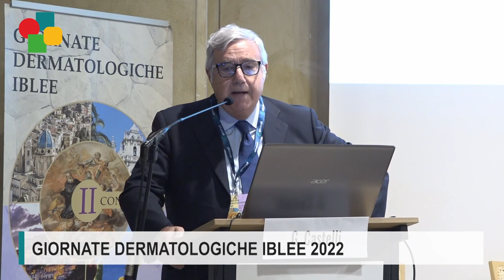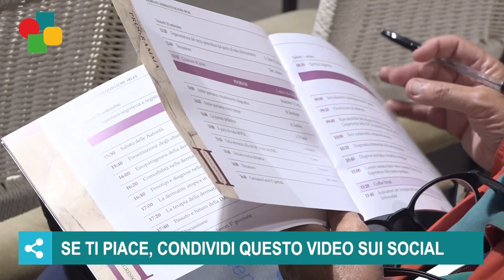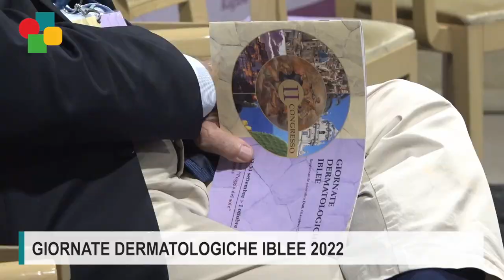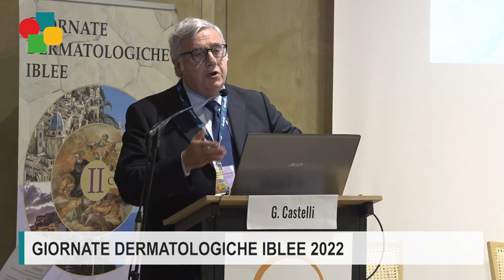La dermatite atopica in età pediatrica, intervista al prof. De Pasquale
La dermatite atopica in età pediatrica, quale diagnosi e quale terapia? Ne abbiamo parlato con il prof. Rocco De Pasquale, docente Associato di Dermatologia all'Università degli Studi di Catania